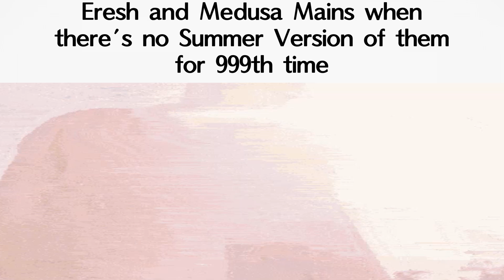Fate/Grand Order 9th Anniversary in a Nutshell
It's the 9th Anniversary of Fate/Grand Order and the FGO Community is in shambles XD